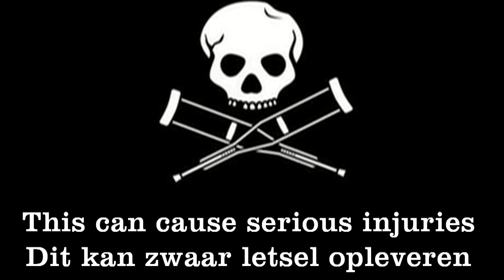7x Borracho's + Tuono Gold 20 uit de hand gegooid/out of hand thrown..vuurwerkfireworks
WAARSCHUWING: DOE DIT NOOIT NA,MENSEN!! ALSJEBLIEFT NIET! .DIT IS EEN WAARSCHUWINGSVIDEO!!!
IK WEET HET, IK BEN GEK!!! EN KON HET WEER EENS NIET LATEN! IK LAAT NU HIER ZIEN DAT JE ZO NIET MET VUURWERK OM MOET GAAN!!!. NOGMAALS:DUS, DOE HET NIET NA!!! A.U.B! Doe je dit toch na,dan ben je zelf verantwoordelijk er voor!!! Video's zijn opgenomen door ZENAFAN1 en FREAK18! CHECK HUN KANAAL OOK en de video's zijn bewerk door VUURVENT!!! BEDANKT,MANNEN :-))